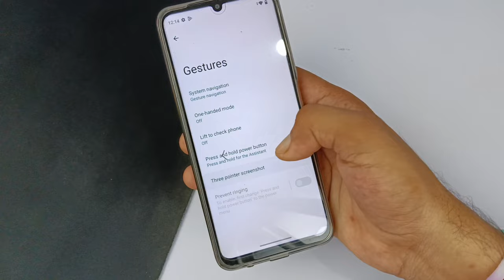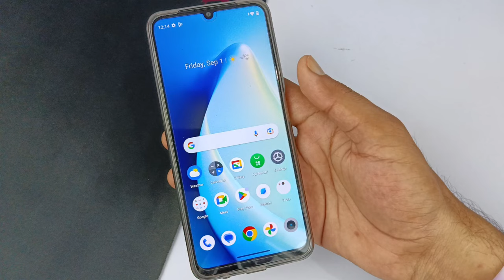realme c51 me side se back kaise kare | gestures navigation setting realme C51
hello doston is video mein Maine aap sabhi logon ko bataya hai realme C51 mobile me side se back kaise kiya jata hai